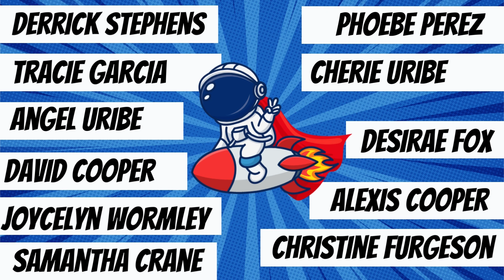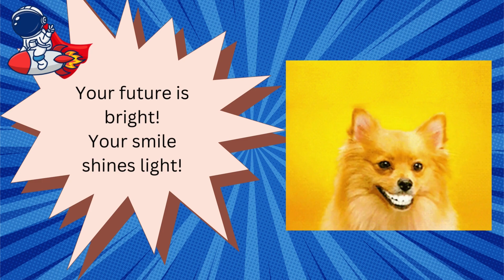PTO Newsletter March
In this newsletter we talk about the Pioneer Store, Give some PTO shout outs, and discuss the upcoming PTO newsletter.